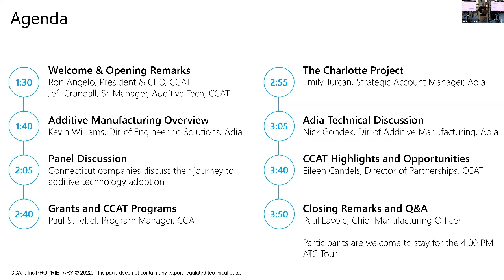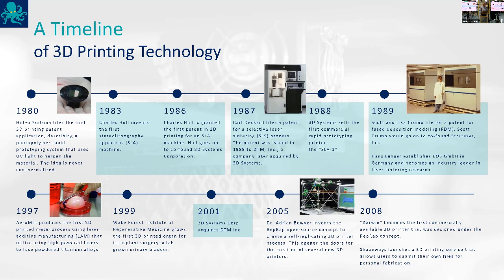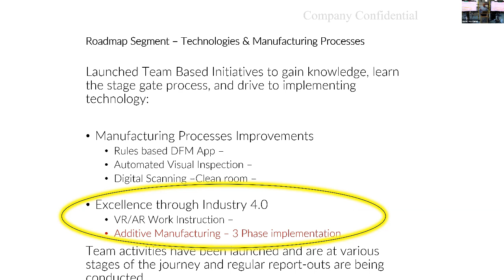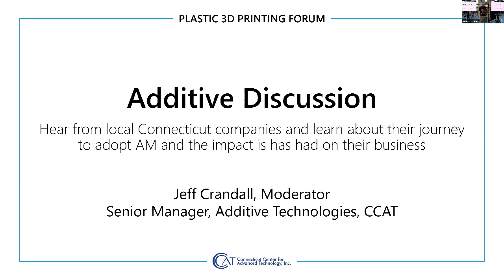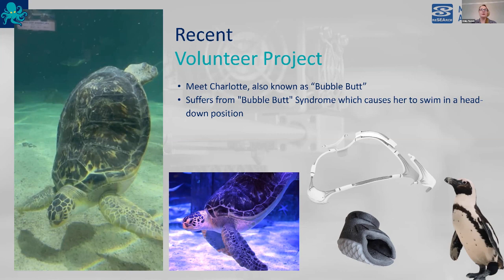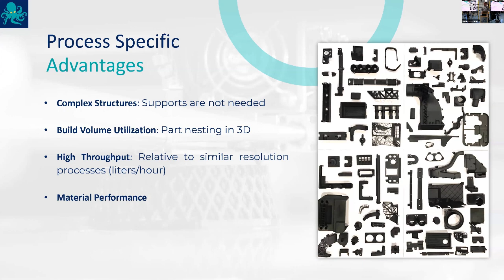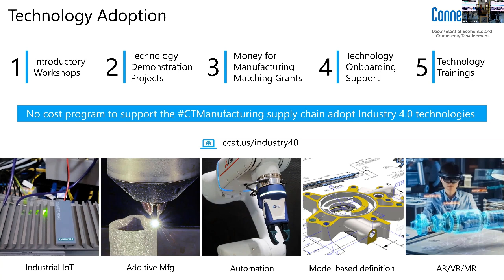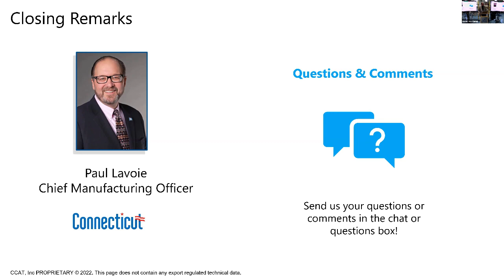Plastic 3D Printing Forum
Hear CCAT's Jeff Crandall with speakers from PTA Plastics and Adia talks about the importance of Additive Manufacturing and how to get your company started.